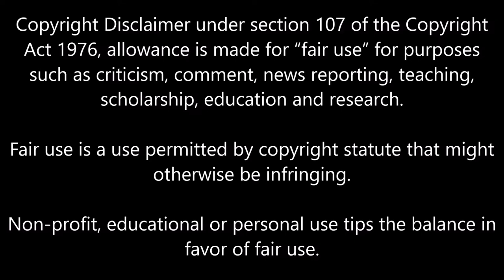WWE Fastlane 2024 Intro (Phoenix, AZ) [FAN MADE]